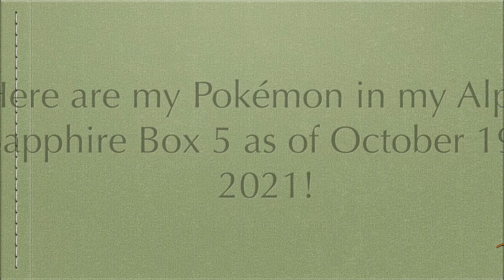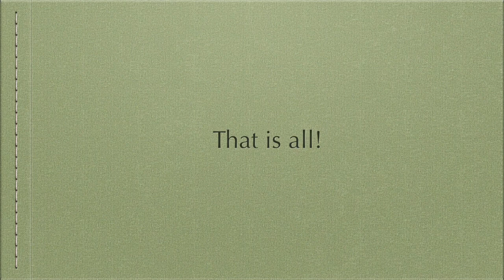What Pokemon Do I Have? In My Alpha Sapphire Box 5! (2022) 🤔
What Pokemon Do I Have? In My Alpha Sapphire Box 5! (2022) Pokemon AlphaSapphire Nintendo I'm attempting to bring back this old series of mine! So, who is in my Box 5 on Alpha Sapphire?!